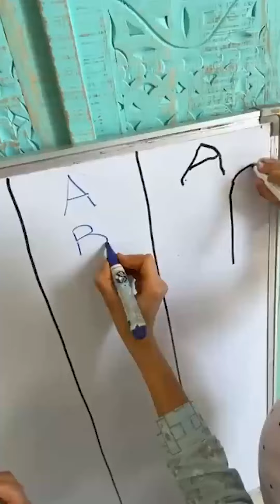Rasbhari Cutest Moments😍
Rasbhari cute moments combined in this video.
 🔥 Buy Discounted Mama Earth products 🔥

 💖 Limited Period Offers Only 💖

Mamaearth Tea Tree Foaming Face Wash.

Mamaearth Vitamin C Body Lotion with Vitamin C.

Mamaearth Anti Hair Fall with Onion Hair Oil + shampoo.

Mamaearth Niacinamide Bamboo Face Mask.

rasbhari moments
rasbharimoments
flyingbeastrasbhari
Rasbhari Moments